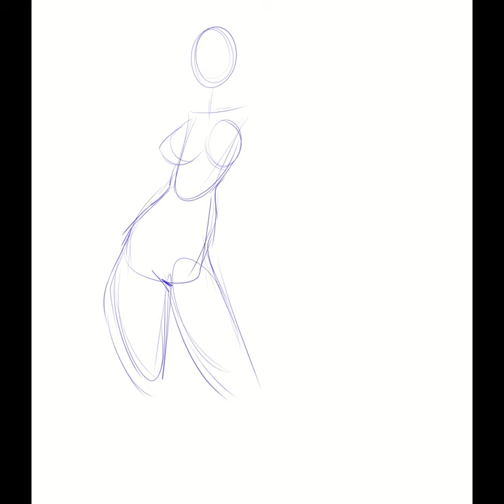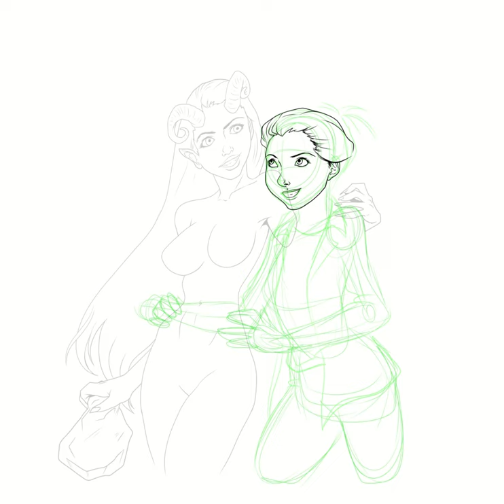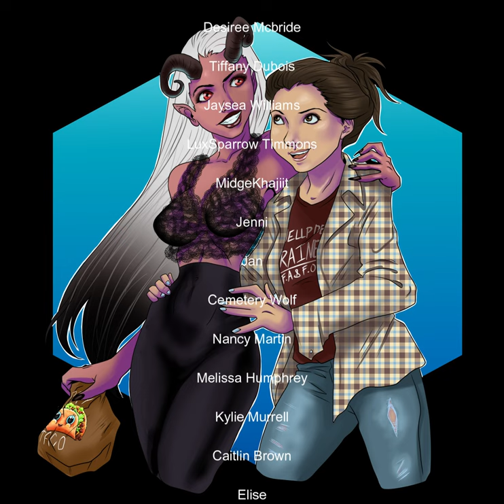Speed Draw Ruggy and Angel Story Time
This is my sort of re-introduction on Youtube. I can now finally record time laps videos while I draw.
These two are Ruggy and Angel from Hell's Belles by Sea.Ya.Later on TikTok and Youtube. A lot of you know me through my work on this series.